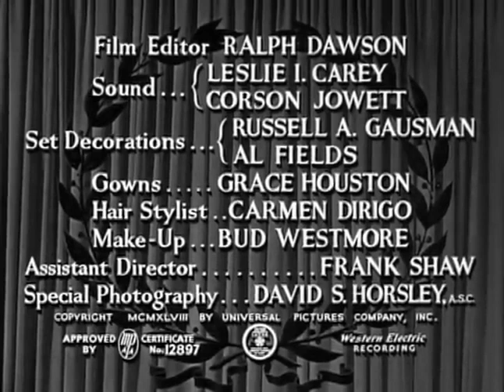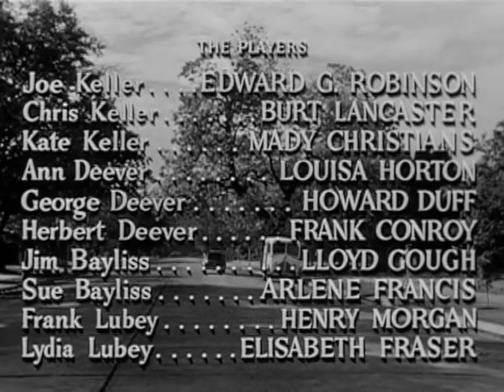All My Sons 1948 - film-noir crime drama classic full. Edward G. Robinson, Burt Lancaster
During WW2, industrialist Joe Keller commits a crime and frames his business partner Herbert Deever but years later his sin comes back to haunt him when Joe's son plans to marry Deever's daughter.